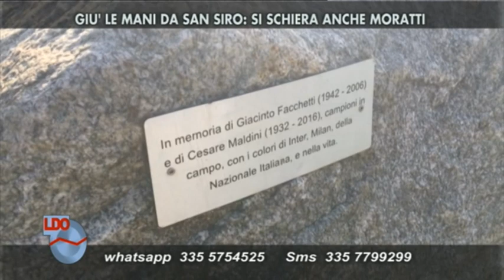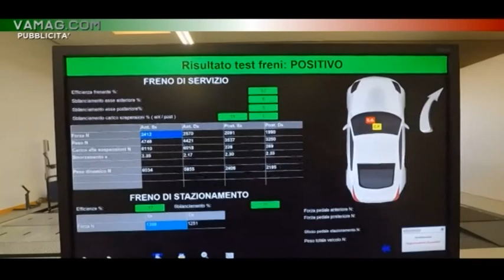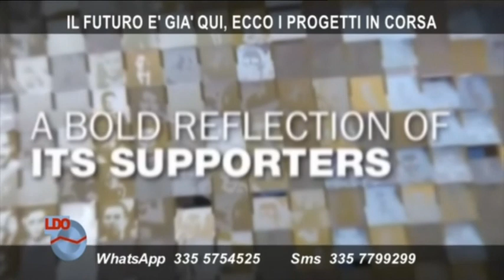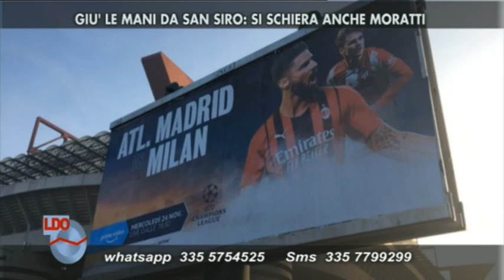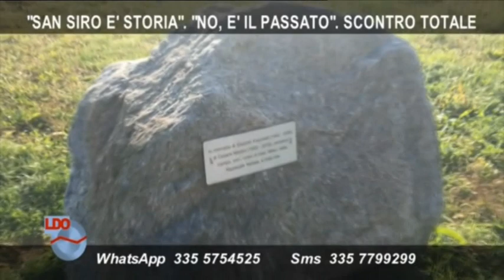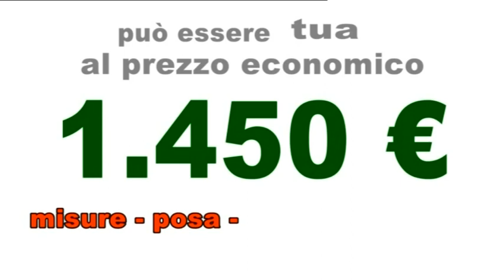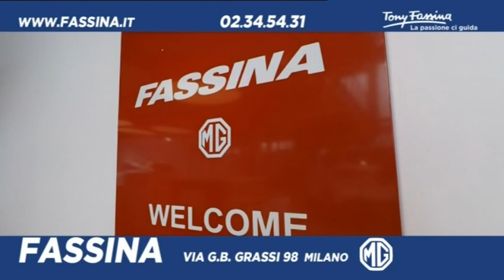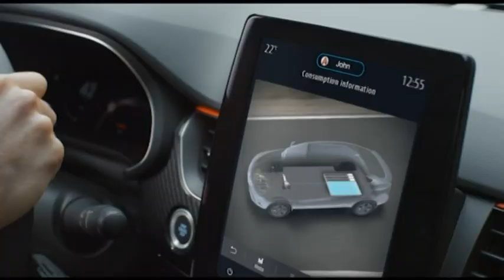LINEA QUARTIERI 19/11/2021